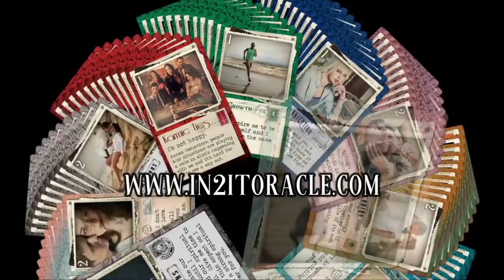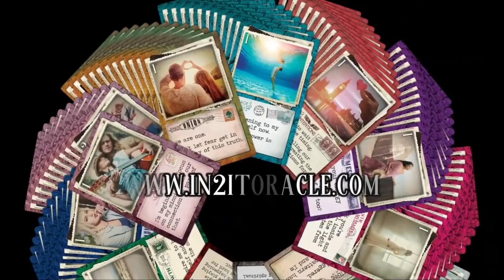ECLIPSE PORTAL & 144,000 ACTIVATION FOR DIVINE MASCULINE FREEDOM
The Taurus New Moon opens an eclipse portal activating the 144,000 to anchor codes for DM freedom. It’s go time for shifting our DM energy by letting down the walls, releasing control, being authentic and living spontaneously. This brings a new level of balance with the DF for inner/external union and with it, the power to lead the collective towards unity.

For more information on the 144,000 check out this video by my friend and co-creator of the iN2it Twin Flame Oracle:

The iN2IT Twin Flame Oracle by Marla is now available for pre-order:
This deck was designed specifically for twin flames, soul mates, divine counterparts or anyone that would like to attract a high vibrational relationship. This 122 card deck is organized into 11 suits of 11 cards plus a bonus UNION card.♥️♾🎴